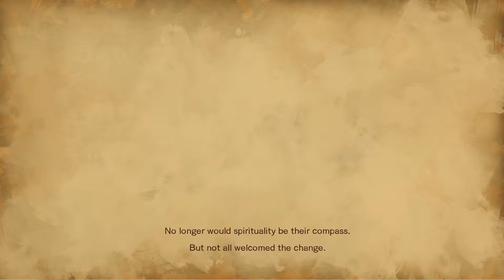Bloodstained: Ritual of the Night - Part 1 | The First 25 Minutes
|| Follow us ||

Don't forget about our EZ-Cast which can be found and itunes